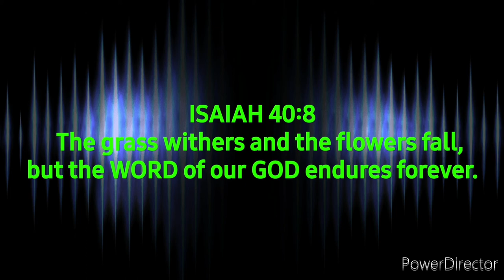FISH FILLET WITH TRI COLOR BELL PEPPER IN SWEET & SOUR SAUCE.